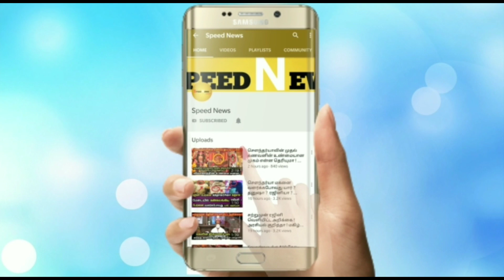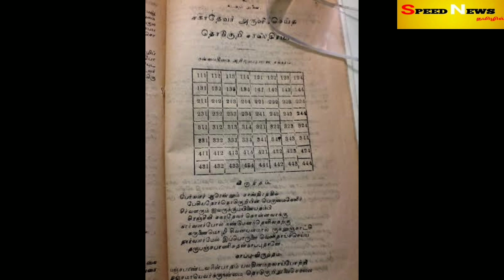100ஆண்டுகளுக்கு பிறகு திரும்ப ஜூலை 5ம் தேதி நடக்கும் மாபெரும் விஷயம்!இனி கொரோன குறையுமா?ஜோதிடகனிப்பு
100ஆண்டுகளுக்கு பிறகு திரும்ப ஜூலை 5ம் தேதி நடக்கும் மாபெரும் விஷயம்!இதனால் கொரோன குறையுமா?ஜோதிட கனிப்பு!